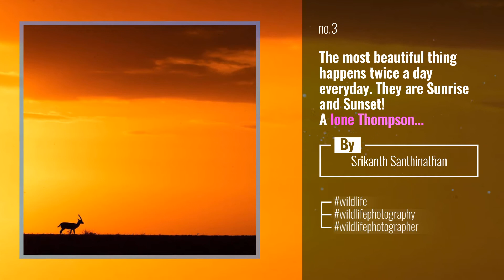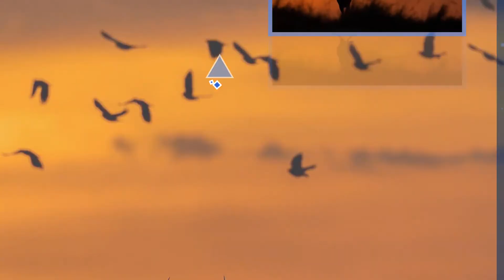Top 10 wildlifephotographer Posts, Starring: darkshooter11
Also Watch:
tasteinhotels News: A peaceful moment in the Seychelles... ( @nael_abu_alteen) Follow @tasteinhotels for more luxury

tasteinhotels News: Adrift in India... ( @gypsea_lust) Follow @tasteinhotels for more luxury travel inspiration.

topworldhotel News: Good morning from this Paradise in Bora Bora at @fsborabora / fsborabora - Follow @topworldhotel

tasteinhotels News: Misty mornings in the mountains of Italy... ( @mariefeandjakesnow) Follow @tasteinhotels for more

National Geographic News: Photo By Keith Ladzinski @ladzinski | On the outskirts of San Francisco, a lone mule deer has a view